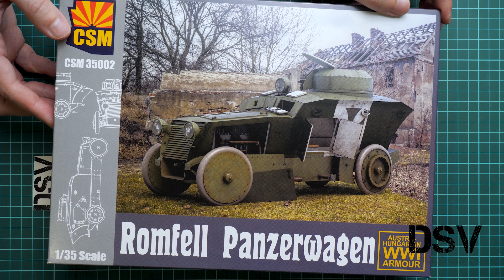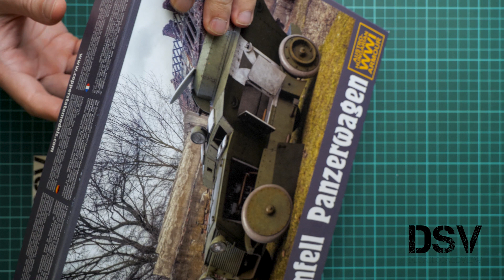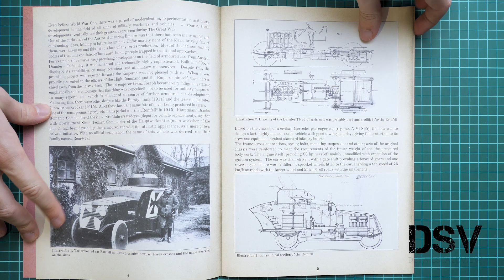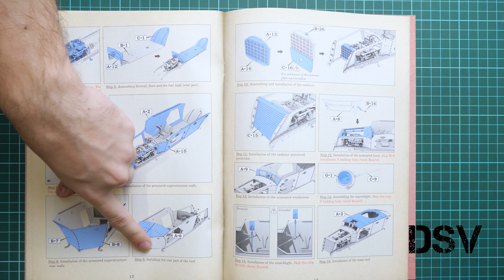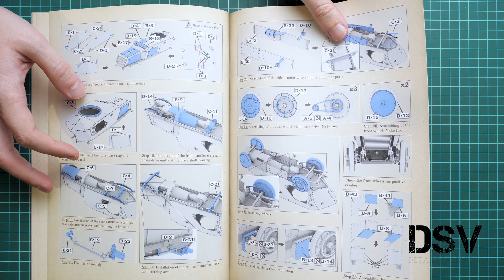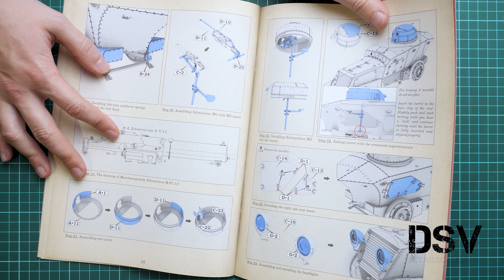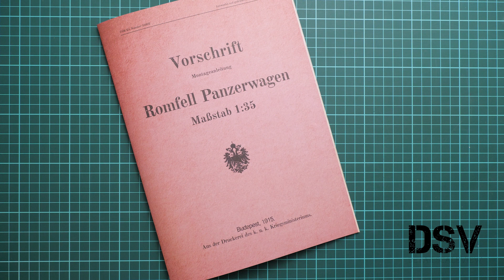CSM 1/35 Romfell Panzerwagen (CSM35002) Russian Review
Сегодня мы поговорим о новинке от компании Copper State Models. В этот раз набор отлит в 35-ом масштабе и копирует бронированный автомобиль Romfell. Этот броневик использовался во времена Первой Мировой и может стать отличным проектом для фанатов данного масштаба.